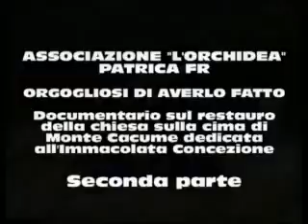Patrica MONTE CACUME II Parte PRO LOCO PATRICA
Seconda parte del documentario ristrutturazione chiesa dell'Immacolata Concezione sulla vetta di Monte Cacume curata dall'Associazione L'ORCHIDEA.